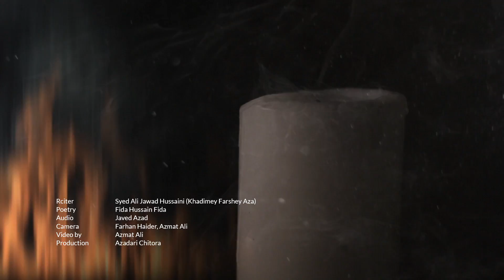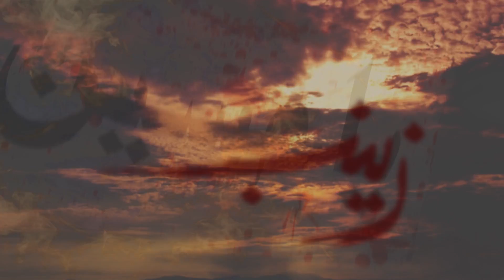Shaam E Ghareeba Noha | शामे ग़रीबा नौहा | Ali Jawwad Nohay 2018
Shame ghareeban Nauha 2018-19 / Muharram 1440 Hijri